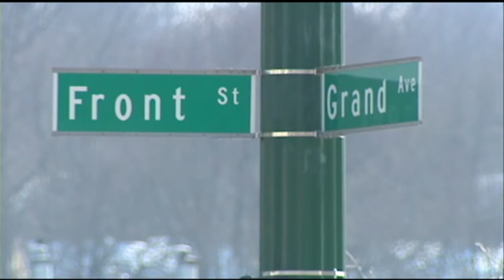Cops announce suspect in teen's death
There has been a break in the case of a 14-year-old boy who was killed in a hit and run crash in New Haven.